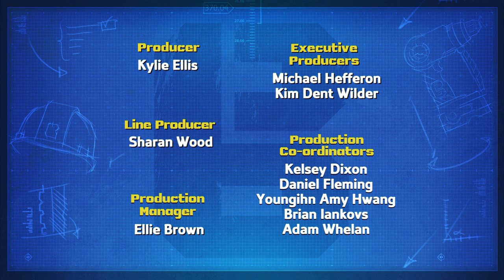Gdzie jest Pilchard. | Bob Budowniczy | Kreskówki dla dzieci | WildBrain Polska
Na WildBrain możesz oglądać klipy i pełne odcinki ulubionych programów telewizyjnych, a jednocześnie odkrywać nowe!

Sprawdź nasze popularne kanały już dziś!